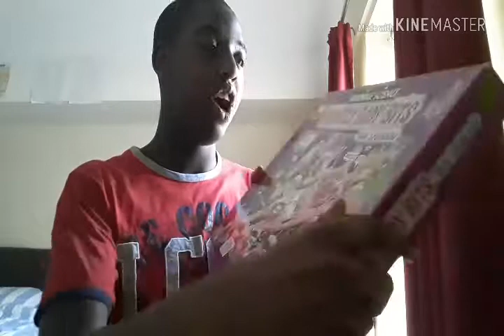AskRobert Part 4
This Is The Video Called "AskRobert Part 4" And I'm Continuing On By Sending Me Some Questions By Using The AskRobert